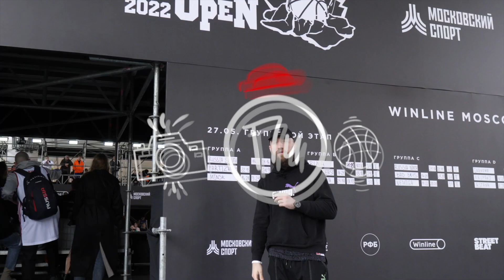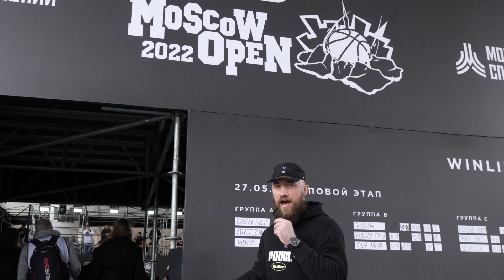ВЛОГ #31. MOSCOW OPEN 2022 / ВИП ДИВАН / ИГРОКИ ЛИГИ ВТБ НА УЛИЦЕ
Друзья, влог с Moscow Open 2022!
Заруби были лютые, атмосфера топовая и очень много знакомых и старых друзей!
Респект Сереге Грунис и всей его команде, которая из года в год делает такой качественный баскетбольный продукт с пятнадцатилетней историей!